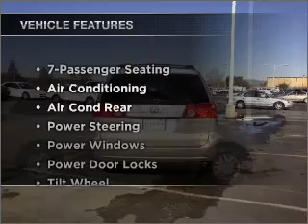2006 Toyota Sienna - Dublin CA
Year: 2006
Make: Toyota
Model: Sienna
Trim: LE Minivan 4D
Engine: 6 cylinder 3.3 Liter
Transmission:
Color: Silver
Mileage: 105561
Address:
6438 Sierra Ct.